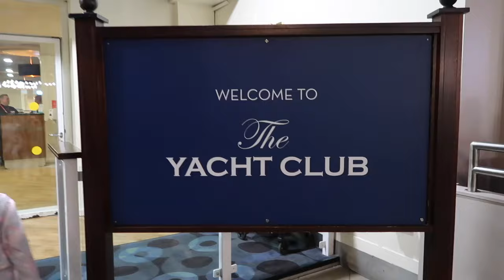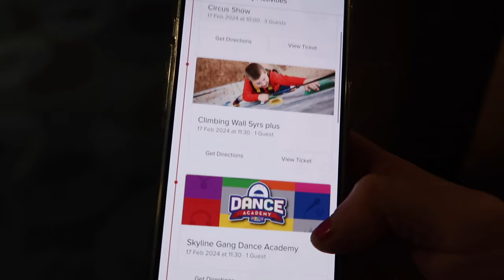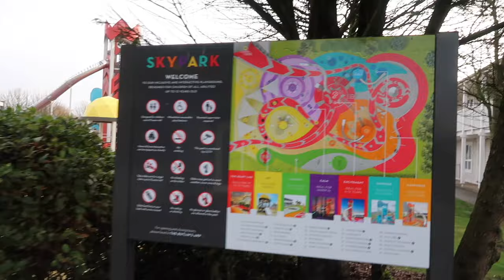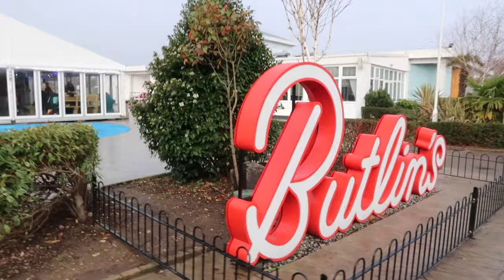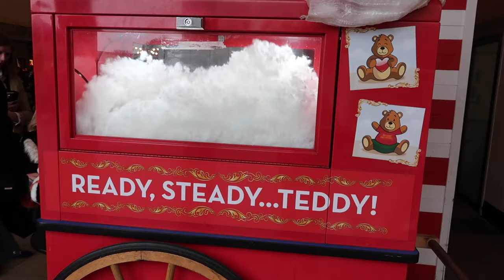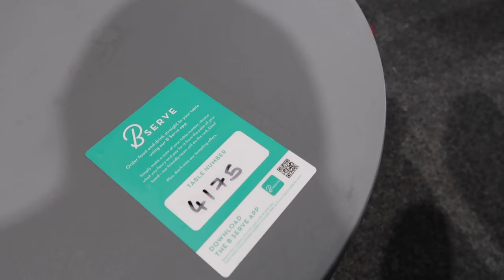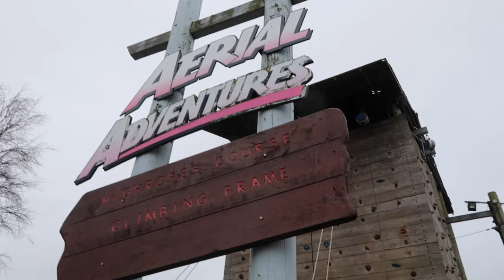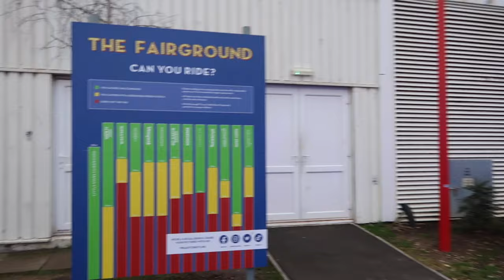Butlins Skegness | February 2024 | Part One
It's time for our first travel vlog of 2024!! Myself, Paisley and Mother head to Butlins resort in Skegness for February half term and had sooo much fun! We stayed in a 3 bedroom gold apartment  and give a full tour of this. We also used the Premium Dining Plan and ate at Yacht Club as well as purchasing VIP Passes for entertainment. We checked out the NEW Sky Park as well as the x4 new Funfair rides. We took part in dance classes, arts and crafts and sooo many more activities. We also share highlights from some of the awesome entertainment on offer!  In this vlog series I will be giving my review on each element of the trip and any tips we learn along the way. I hope you guys enjoy this Butlin's vlog :) - C  xoxo

-Charlotte xo